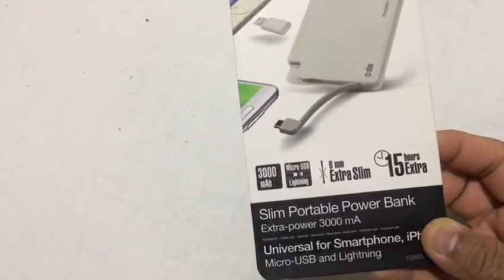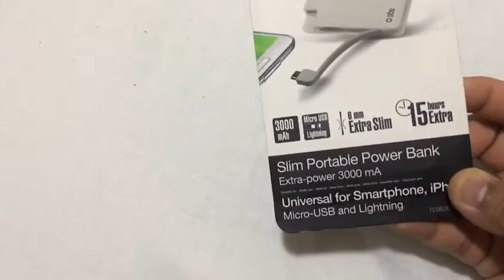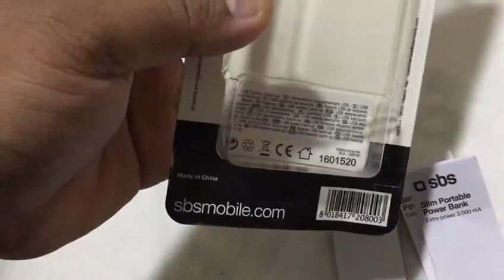sbs slim portable power bank unboxing urdu/hindi 2020